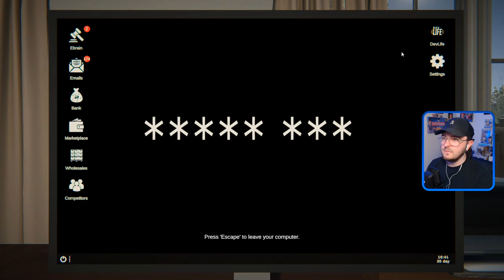Well That Happened! - Packing House - #22 Alpha Build 0.1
Start your own online store! Buy products from wholesalers and list them profitably on the Internet. Increase your shipping capacity and assortment. Ensure timely delivery to customers and that everyone receives the goods they ordered. Beware of negative reviews as they can spoil your reputation!